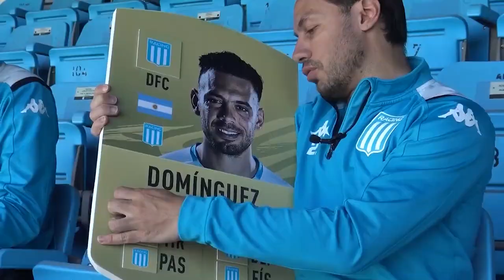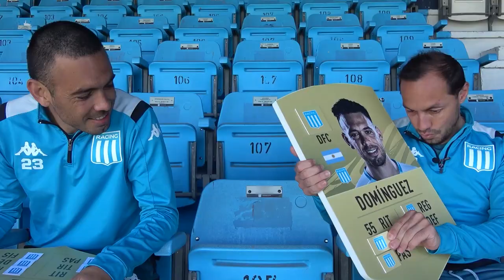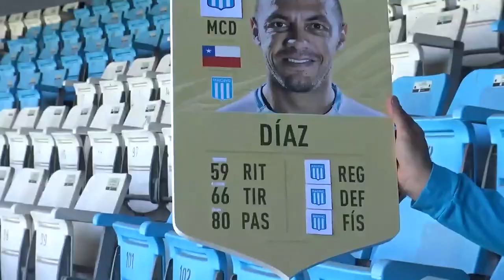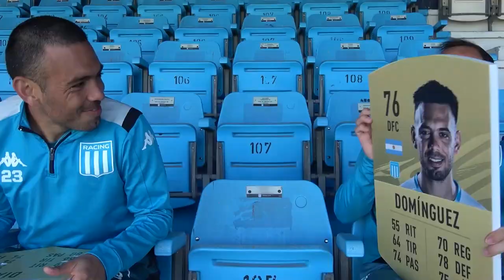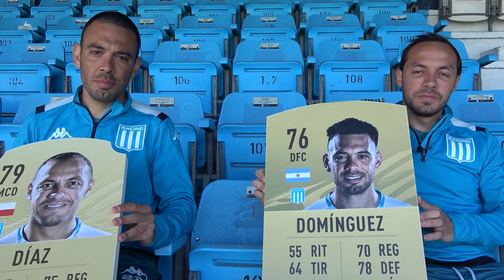FIFA 21| Racing Club Ratings Reveal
¡Falta poco, ya llega el FIFA21! El Chelo Diaz y Nery Dominguez de Racing Club juegan a adivinar los puntajes de sus características en FIFARatings. 📈⚽🎓

Llegó el momento de jugar juntos y GanarEnEquipo 🎮